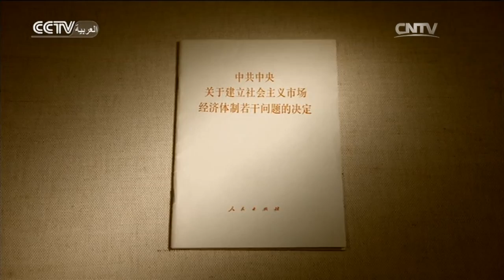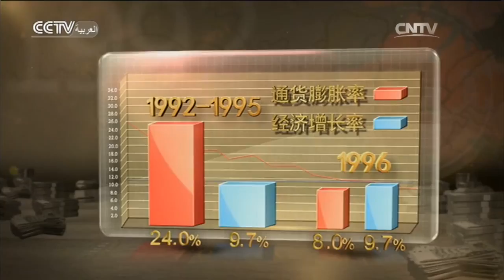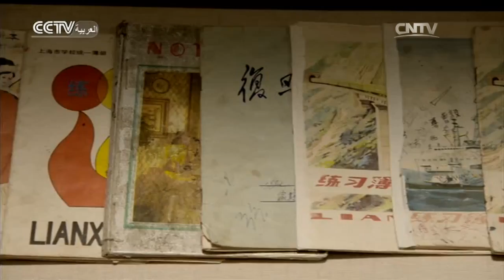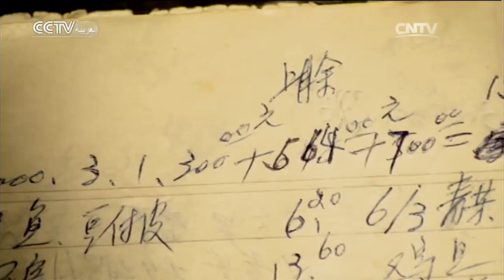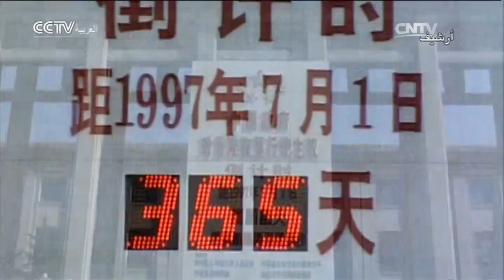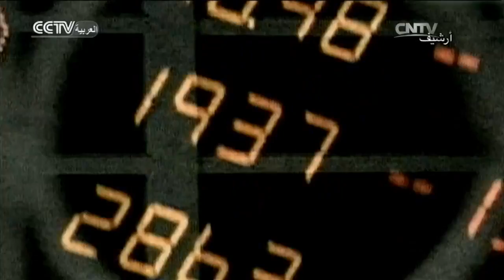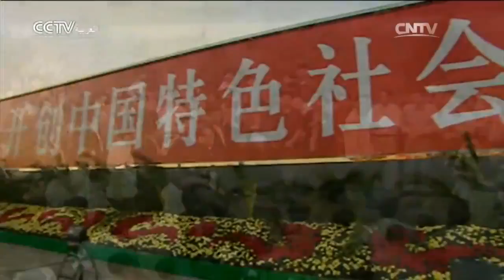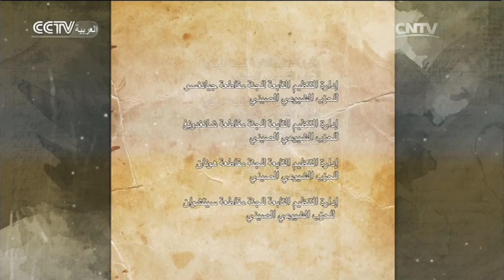نافذة على الصين-- صناعة الحلم الصيني5 : فقزة القرن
يعرف هذا البرنامج بالحضارة الصينية العريقة ويأخذ المشاهدين في رحلات ثقافية شيقة إلى أراضي الصين الشاسعة